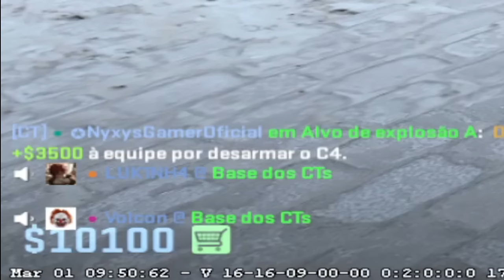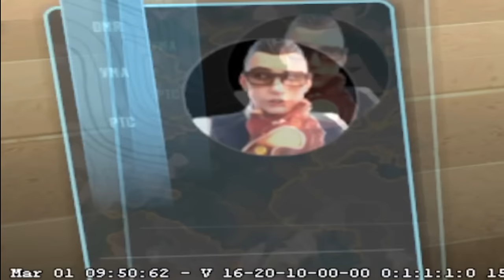Ensinando NOÇÕES SIMPLES que vai te AJUDAR MUITO no CS2!